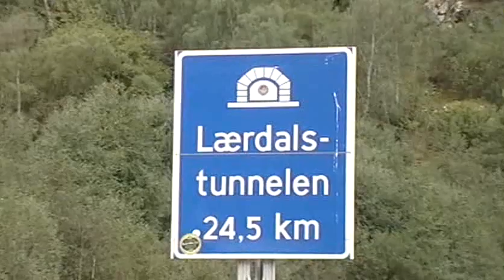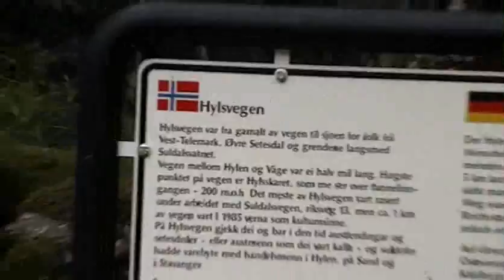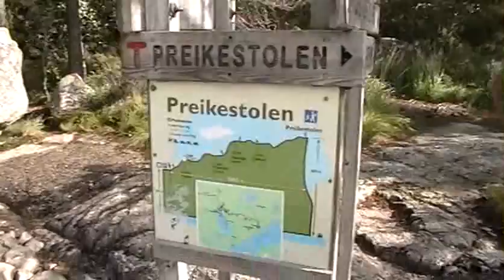Citroen GS - road trip to Nordkapp (5/5)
Road trip from Slovenia to Nordkapp (part 5 of 5).
11,336 km with an old Citroen GS (made in 1979).

In this part:
- Camping in Lom
- Scenic drive across Sognefjell, from Lom to Lustrafjord
- Sognefjell road is the highest mountain pass road in Norway, surrounded by the highest Norwegian mountains
- A quick lunch break by Lustrafjord
- Ferry across Sognefjord
- Lærdals-tunellen, the longest road tunnel in the World (24.5 km)
- A short stop in Flåm, on the other side of the tunnel
- Driving along Sørfjorden, towards Odda
- Camping in Hildal, near Odda
- Vidfossen waterfall
- Ferry crossing from Nesvik to Hjelmeland
- Camping near Preikestolen
- A hike to Preikestolen
- Preikestolen above Lysefjord, in very windy conditions
- Camping near Grimstad
- After a long drive from Norway and through Sweden, crossing the Øresund bridge between Sweden and Denmark
- Camping near Tappernøje (Denmark)
- Ferry crossing from Rødby (Denmark) to Puttgarden (Germany)
- All kinds of in-car hilarity while driving to Gifhorn
- Meeting GS enthusiasts Gabi & Guenter again, near Gifhorn
- A few scenes from a long drive from Germany back home to Slovenia